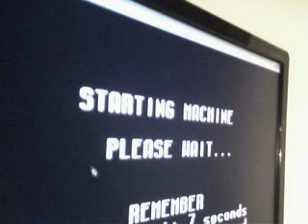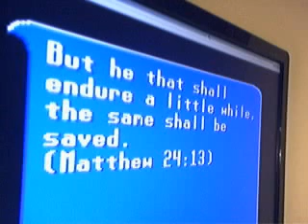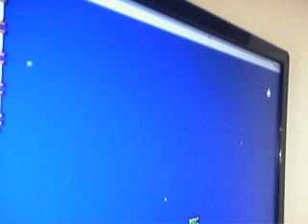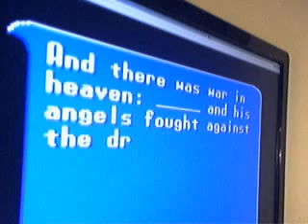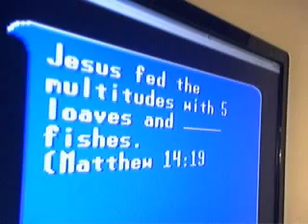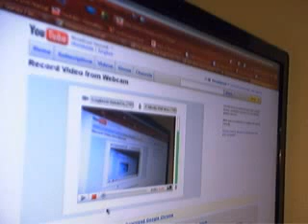NES: the King of Kings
a Religious game called: the King of Kings, and honestly it isnt that bad, andi see its concept quite well.